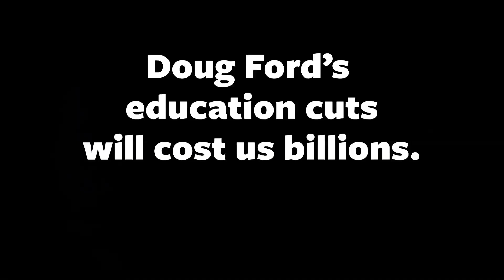The Point - Ep. 1 - Education in Ontario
Marcel Wieder sits down with three knowledgable guests, Harvey Bischof, Jennifer Arp, and Sally Meseret, to discuss the future of education in Ontario. The topics covered included the Ontario Secondary School Teachers Federation contract negotiations, the long term implications of funding cuts on the quality of education in Ontario, and how parents, teachers, and students can better address the topic of mental health.

Special thanks to the following three guests for participating;
- Harvey Bischof, President of the Ontario Secondary School Teachers Federation.
- Jennifer Arp, Former Toronto District School Board Trustee, Former Vice-Chair of the TDSB, current Principal at Aurora Strategy Group
- Sally Meseret, President of the Ontario Student Trustees’ Association's Executive Council for the 2019-20 school year